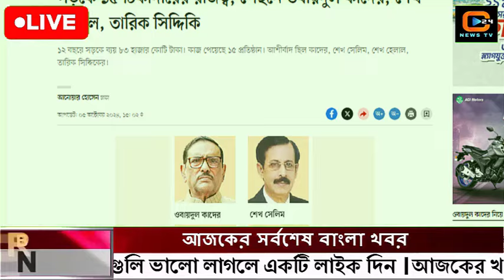এইমাত্র পাওয়া বাংলা খবর Bangla News 06 octobar 2024 |Bangladesh Latest News Today ajker taja khobor